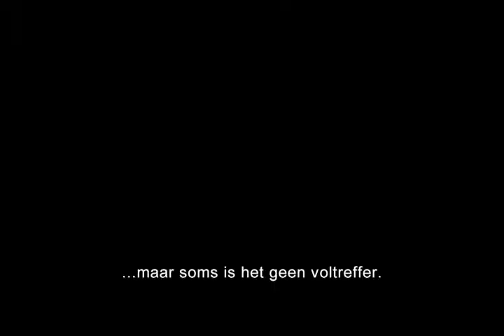Justified seizoen 1 // Trailer (Vlaams ondertiteld) // Vanaf 8 mei op DVD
Timothy Olyphant ("Damages" en "Deadwood") schittert als een moderne westernheld, gebaseerd op een personage uit het korte verhaal "Fire in the Hole" van de legendarische misdaadschrijver Elmore Leonard. Nadat hij in Miami een lid van een drugskartel heeft neergeschoten, ontstaan er grote twijfels over de werkwijze van Deputy Marshall Raylan Givens (Olyphant). Hij wordt daarom overgeplaatst naar zijn geboorteplaats Harlan in Kentucky. Maar al snel duiken de mensen die hij heeft achtergelaten weer op. Raylan krijgt te maken met ontsnapte gedetineerden, voortvluchtige oplichters en een corrupte plaatselijke sheriff en heeft het drukker dan ooit. Maak kennis met Raylans wildwest-achtige werkwijze in dit opwindende eerste seizoen van "Justified".